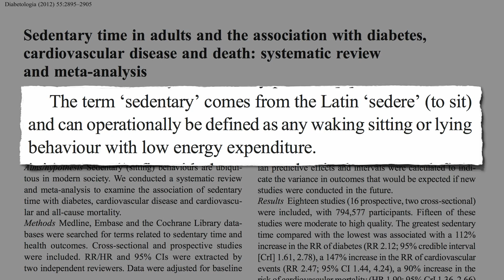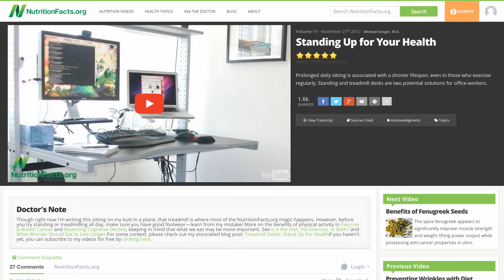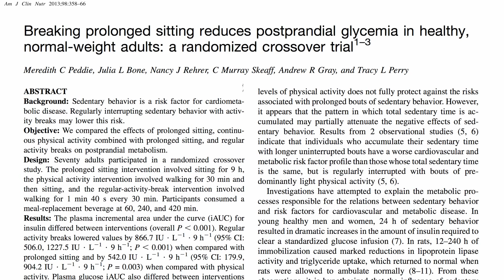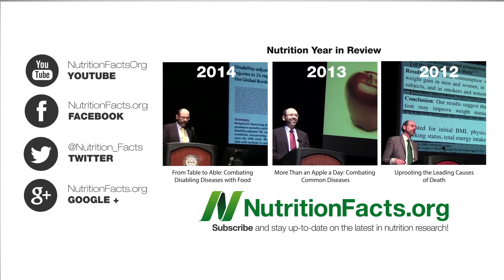Turmeric Curcumin vs. Exercise for Artery Function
For those who sit most of the day and are unable to use a standing or treadmill desk or take frequent breaks from sitting should consider the regular ingestion of the spice turmeric to protect endothelial function.

I just burnt out my second treadmill motor. This last one lasted 7,000 miles though. Could have walked back and forth across the country! Was up to 17 miles a day before the poor thing died. New motor on its way though!

Amazing how much beneficial just simple walking can be: Longer Life Within Walking Distance

More exercise versus diet comparisons in Is it the Diet, the Exercise, or Both? and How Much Exercise to Sustain Weight Loss

Who Shouldn’t Consume Curcumin or Turmeric? See the video!

Have a question for Dr. Greger about this video? and he'll try to answer it!

Image Credit: Ergotron via juststand.org and Mootown and Wielerpro.nl via Flickr.